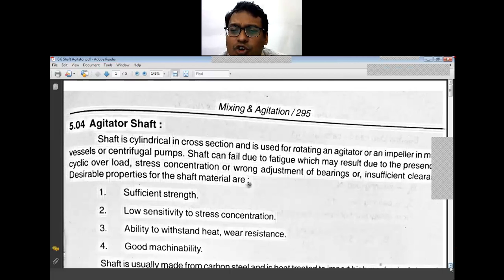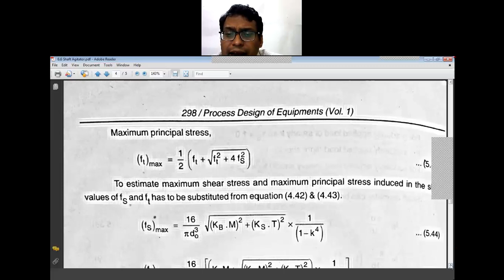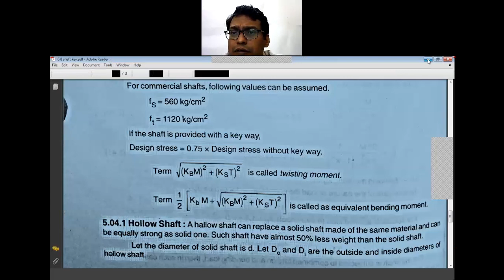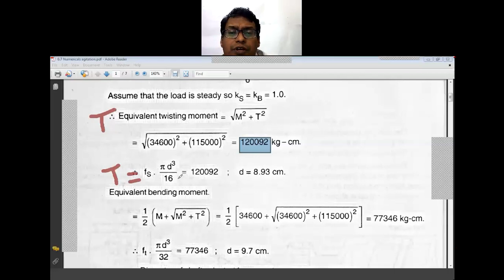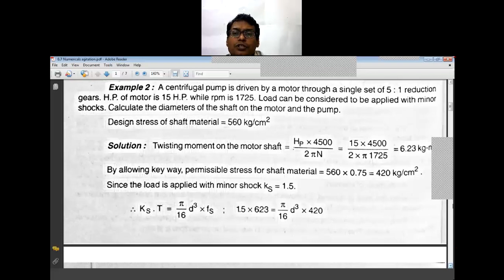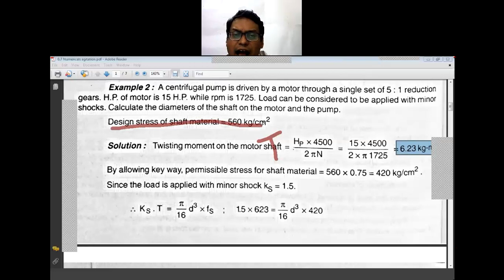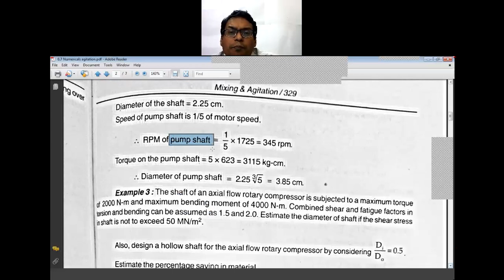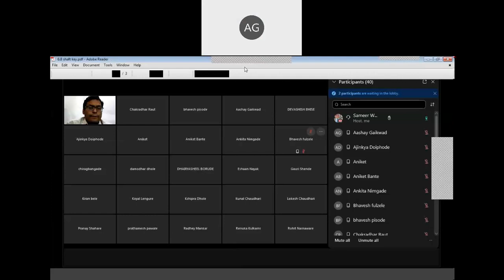21 Numerical Agitator shaft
Designing of agitator /pump shaft